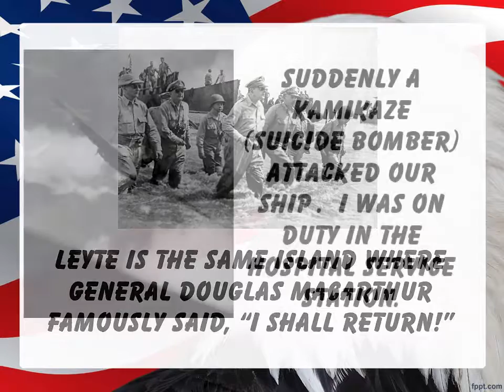Tribute to Cpl Tim Graves